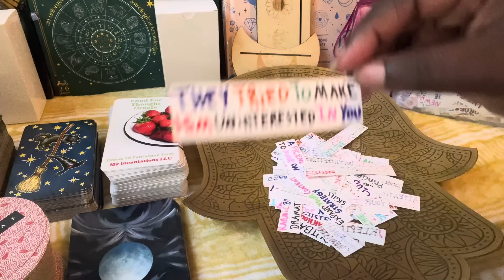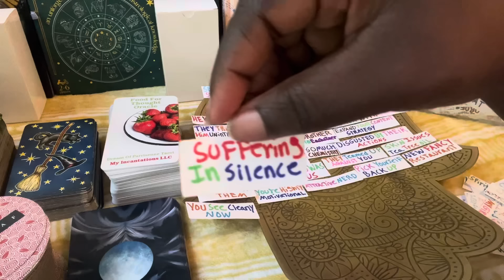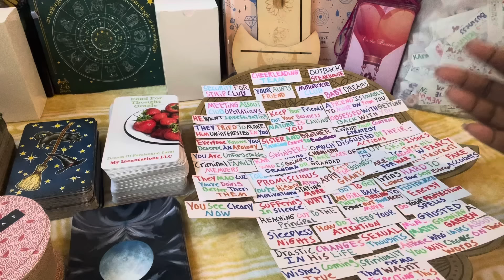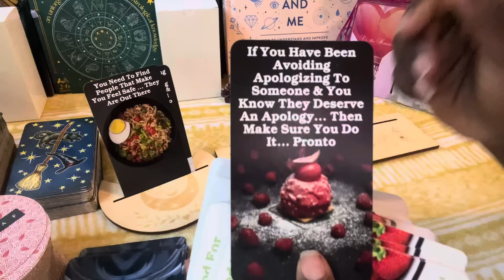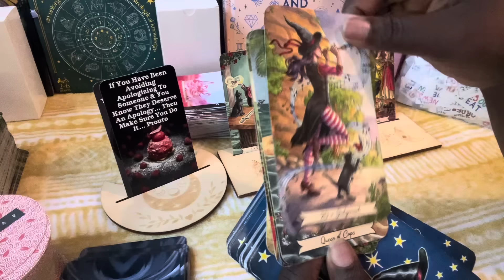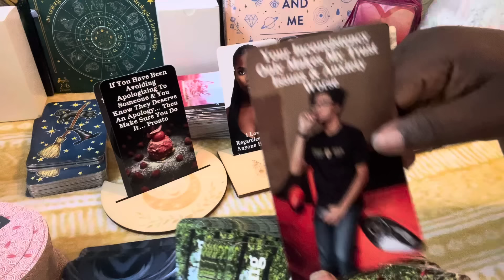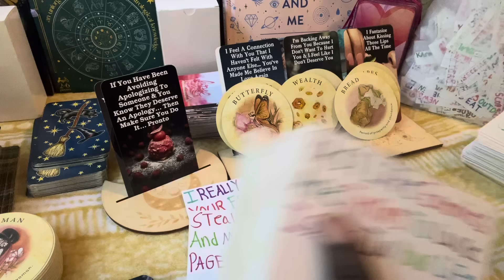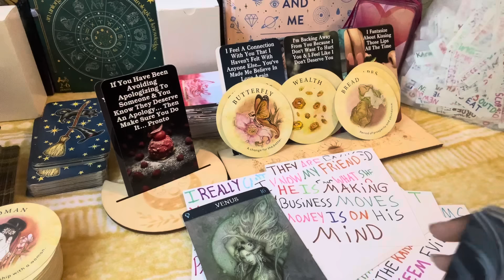Scorpio🐝They Want 2 Be Exclusive & A Fake Friend Is Avoiding Apologizing 2 U & Secretly Feel Ashamed